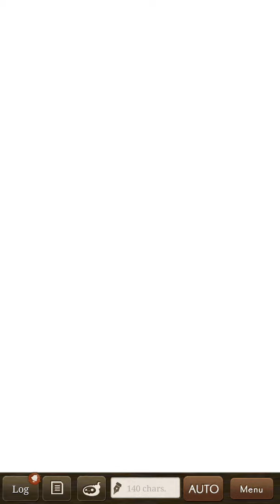GC Day 6 June 25th, Gesellschaft vs Kaitenzushi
One hell of a match, not like anything we expected